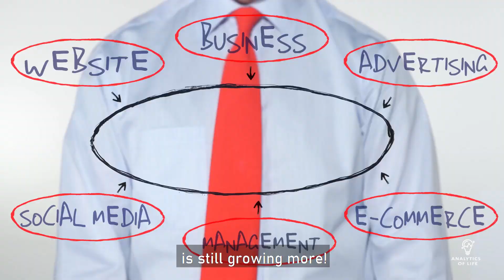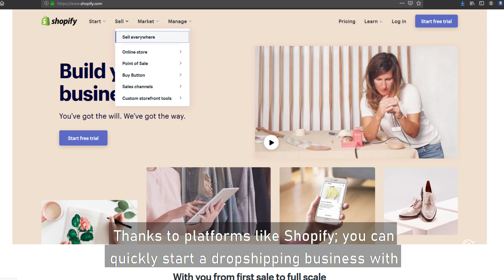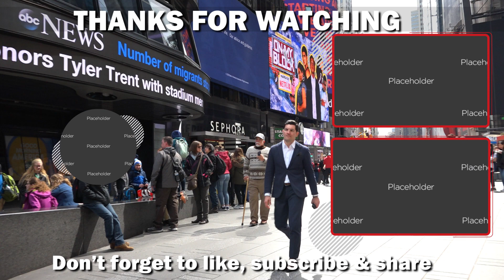10 Online Careers You Can Start With NO MONEY | No Investment Startups | Analytics of Life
Have you ever been at that point where you need to start a business, but then capital seems to be your one real hurdle? That point where every other thing but the money is set. Such situations can be very frustrating. But then isn't that the whole essence of knowledge? Bringing you into the light of things you were ignorant about before. Well, there are ways you can avert the problem of capital for a startup. In this video, Mert talks about 10 online careers you can start with no money.

Analytics is the discovery and communication of meaningful patterns and actionable insights in data. Industry experts claim that AI will have a negative impact on blue-collar jobs, but Mert Damlapinar predicts that Americans and Europeans will experience a strong impact on white-collar jobs as well. And Mert also provides research results and a clear description of which jobs will be affected and how soon, which jobs could be enhanced with AI.